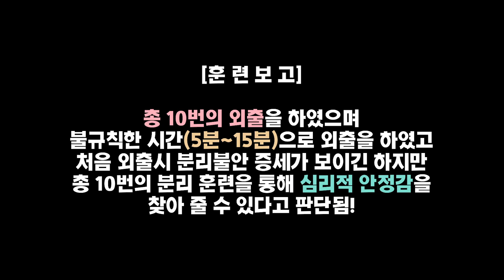혼자 있는 강아지 불안감 해소 훈련을 해보았습니다.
산타스리틀헬퍼
Santas little helper
0128202 rlfhr